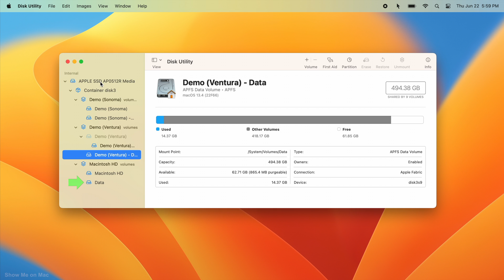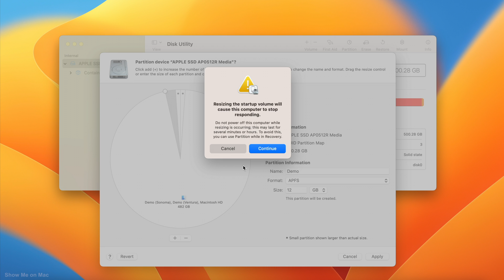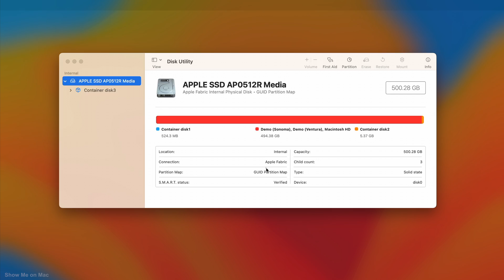How to Create a Partition (Container) on Mac [2023]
How to Create a Partition (Container) on Mac

This tutorial shows you how to make, create or add a new partition or container on your Mac using the Disk Utility Tool. macOS lets you create an APFS, macOS Extended (Journaled) or FAT(exFAT)
 partition.

0:00 Intro
0:04 Running Disk Utility
0:12 Making All Storage Devices Visible
0:37 Creating a New Partition

This macOS Tutorial answers questions like:
How to create a new partition in macOS Ventura.
How to make a container on a MacBook.
How to add a new partition in Disk Utility.

Applicable Apple devices(including Apple Silicon M1 M2:
MacBook
MacBook Air
MacBook Pro
iMac
Mac Pro
Mac mini
macintosh

This tutorial is performed in macOS Ventura.

Scope: Partitioning in macOS